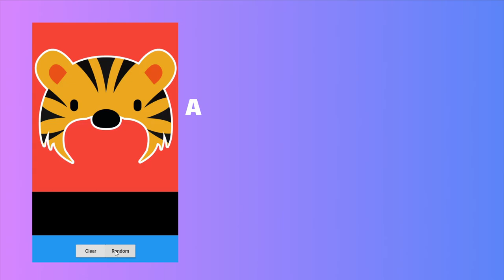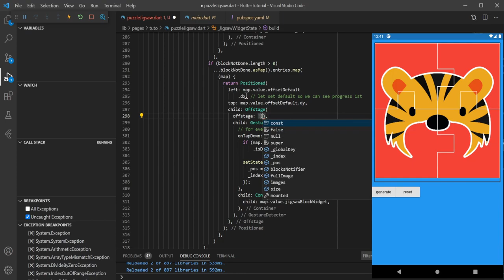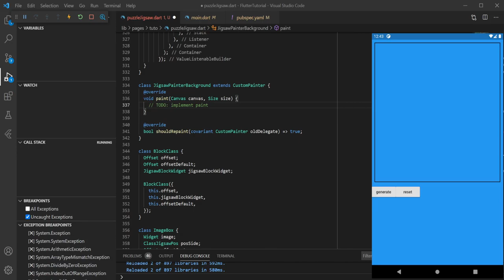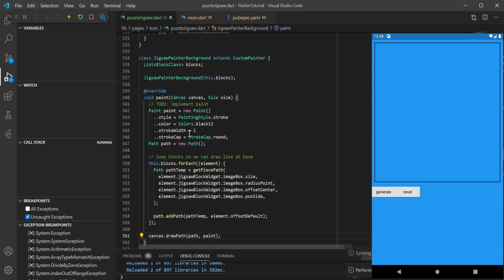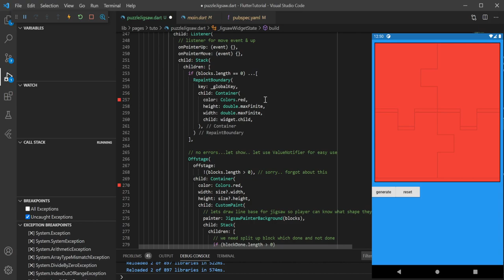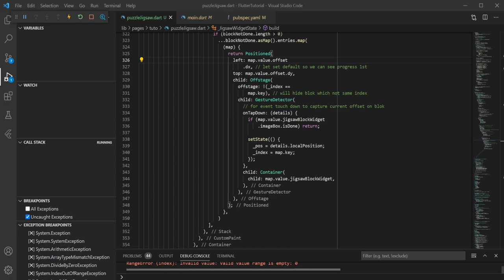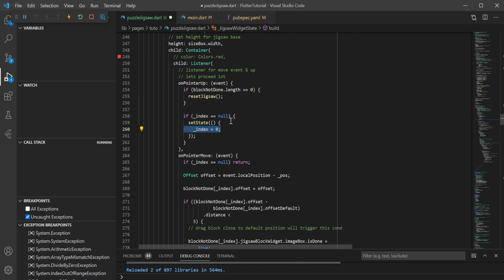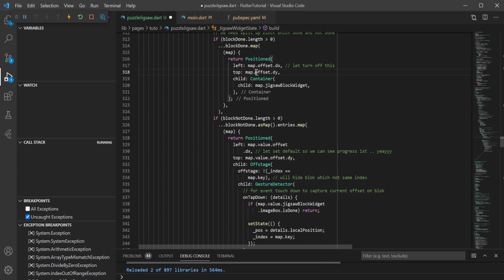Simple Flutter Tutorial - Jigsaw Puzzle #4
Shidi Studio

In this Flutter Tutorial, we will build a simple jigsaw puzzle game using Clip & Custom Painter .

More Flutter Tutorial on Shidi Studio.